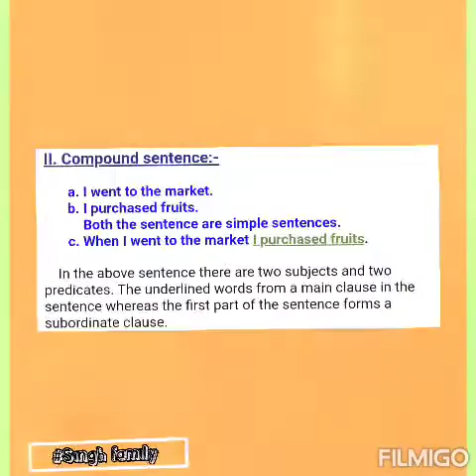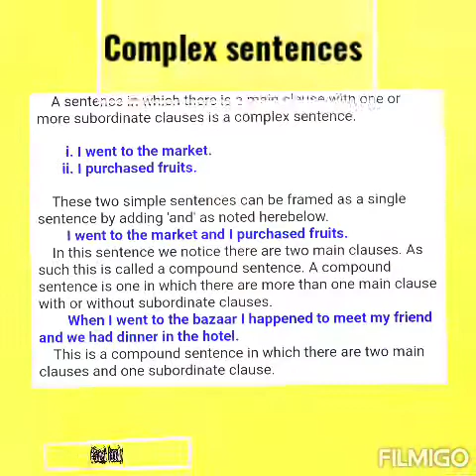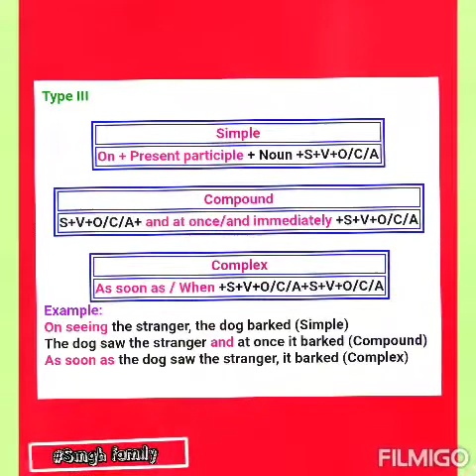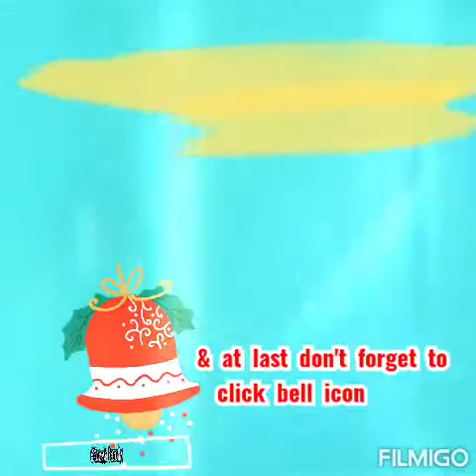Different between Simple, Compound, & Complex Sentence's (Part 1).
Enjoy learning